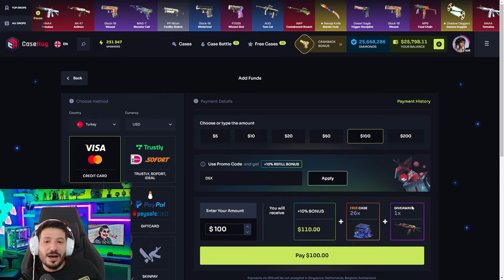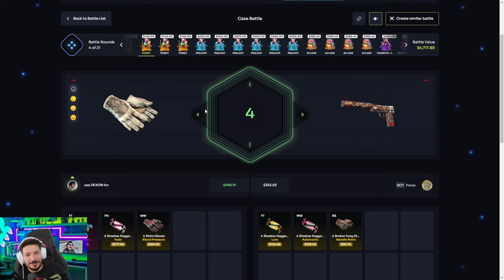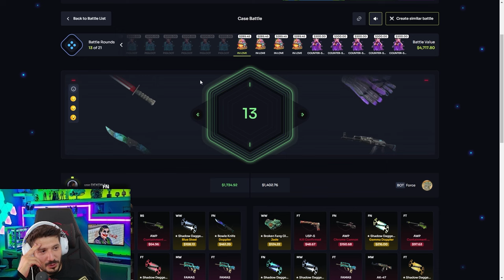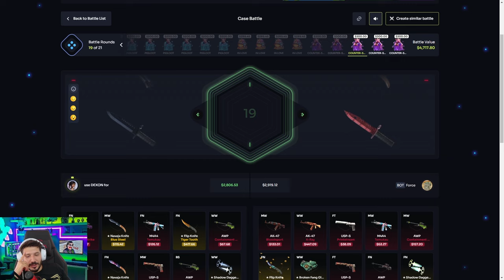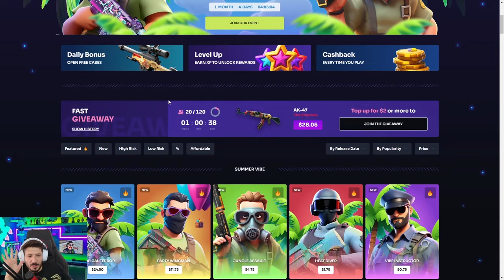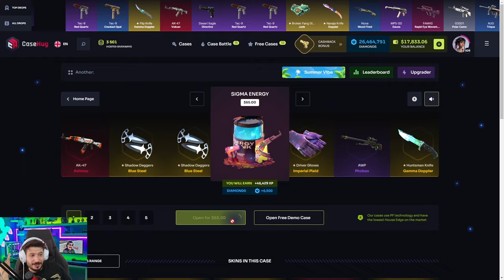HİÇ GÖRMEDİĞİM EFSANE SKİNLER KATLADIM Casehug Promo Code